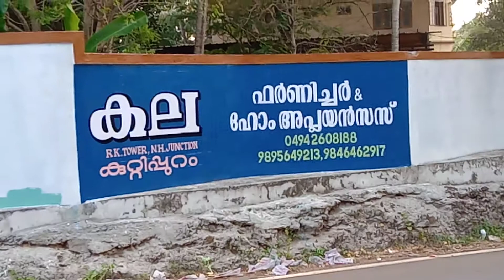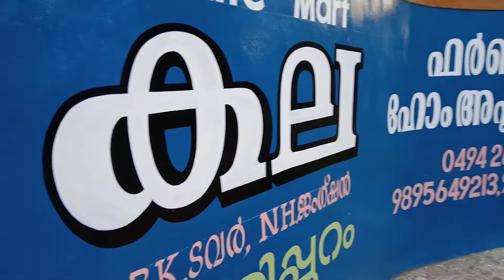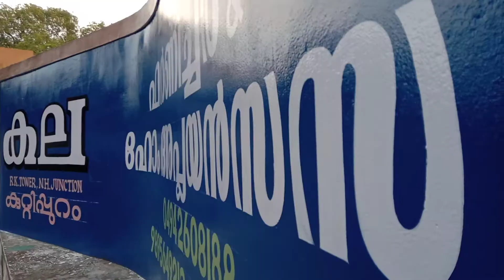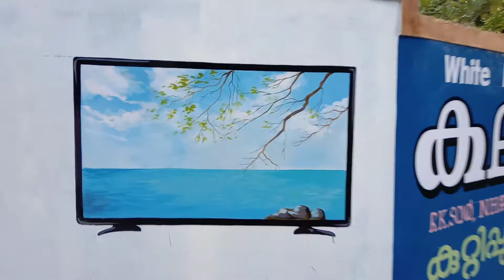ചിത്രകലാകാരൻ മണി പൊനാന്നി യും സുരേഷ് മാക്കാലിയും